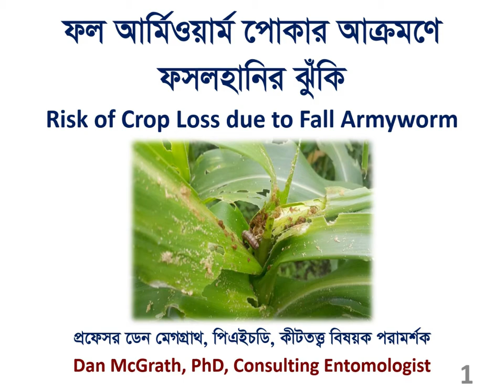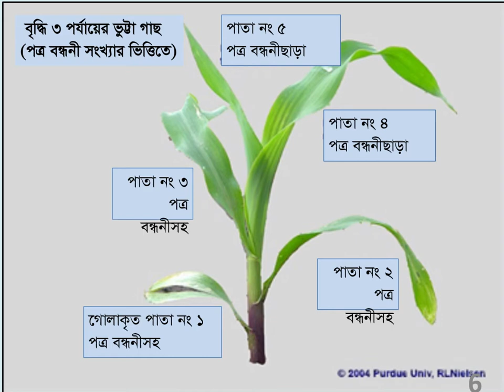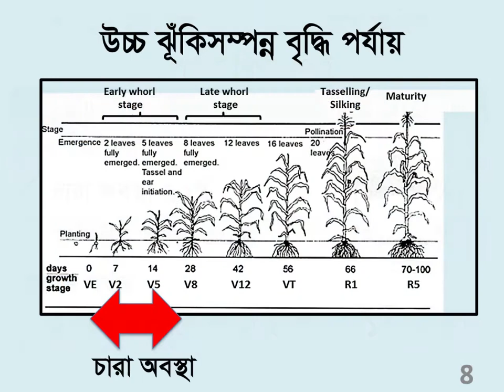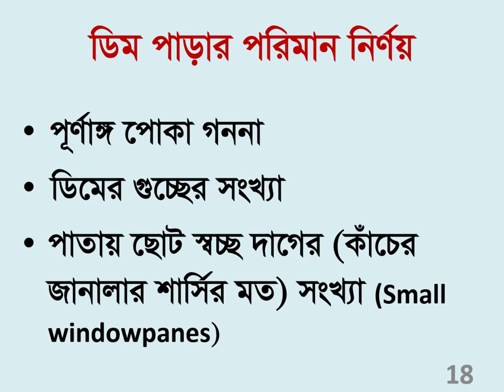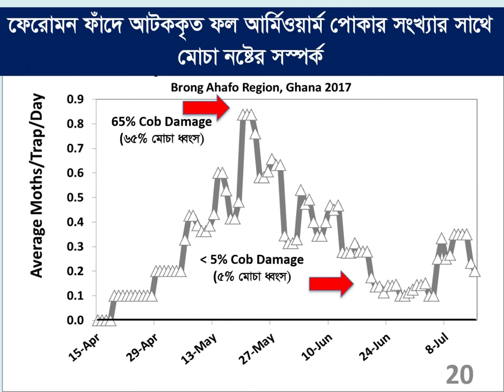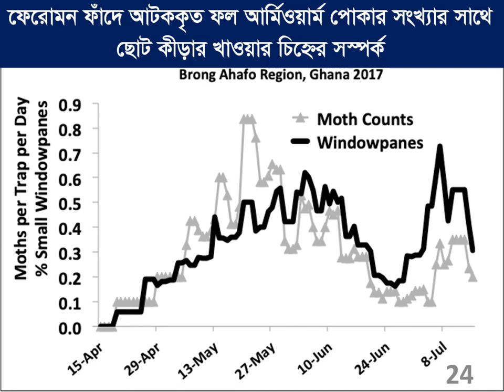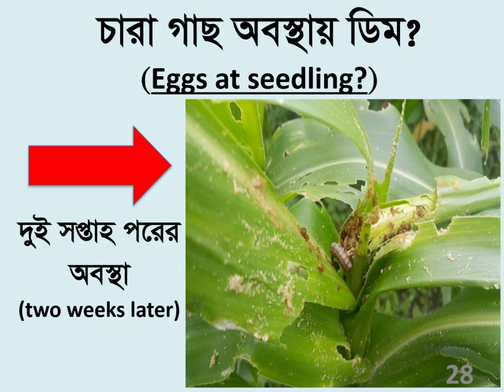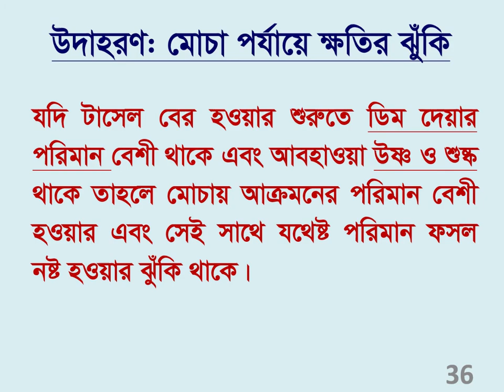FAW Training Video 2: Risk of Crop Loss by Fall Armyworm (Bangla)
Risk description of different stages of maize crop by FAW infestation.